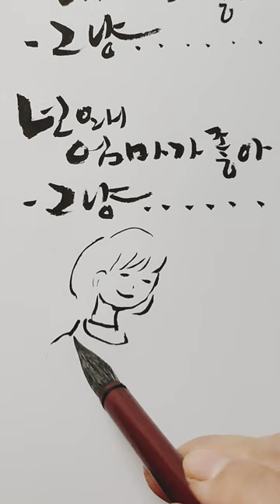엄마 내가 왜 좋아? 그냥 /문삼석님의시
문삼석님의 동시를 캘리로 쓰다 보니
그냥 좋은게 가장 좋은 것이라는 느낌이 드네요~^^

그냥이란 말은
아무런 조건이 없으므로
순수 그 자체지요